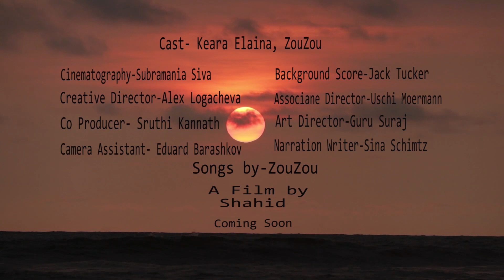ZouZou and the World/Trailer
ZouZou and the World - Documentary Film Trailer

A young woman discovers ZouZou`s World: the Art of Following
your Dreams.
Who is ZouZou?
Enjoy your surprises!

Cast - Keara Elaina, ZouZou
Film by - Shahid and Team
Cinematographer - Subramania Siva

Background Score - Jack Tucker

Conscious Studio & Production
In Association with ZouZou Theater